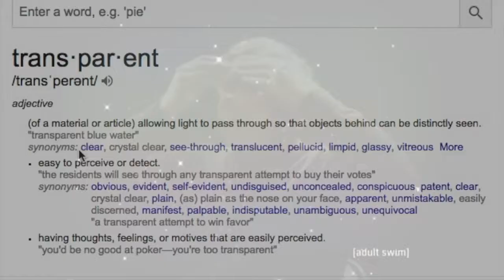Fortnite Funny Moments - Need More Cowbell (WTDN Rattrap)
In this video I use the new Fortnite skin, glider, and emote all while trying to win as many games as possible with as many funny moments as possible. I had to buy the new Overtaker skin it was too beautiful not to and the Cyclone glider was just as cool. Also, the Llama Bell emote might be the best emote that Epic has ever created. In this video we have:

TheAttrain118

Clementinezz